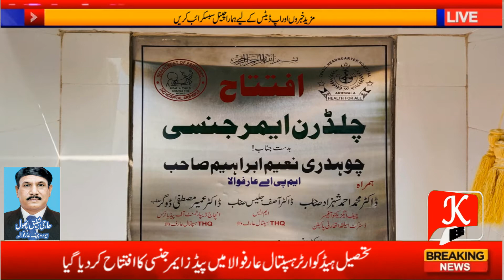تحصیل ہیڈ کوارٹر ہسپتال عارفوالا میں پیڈز ایمرجنسی کا افتتاح کردیا گیا